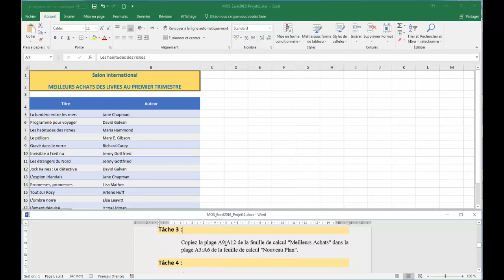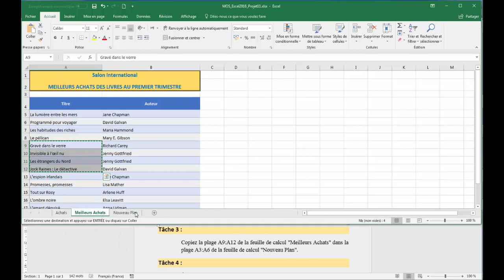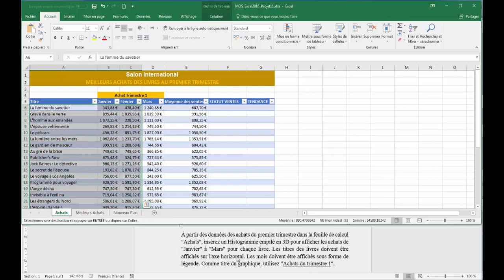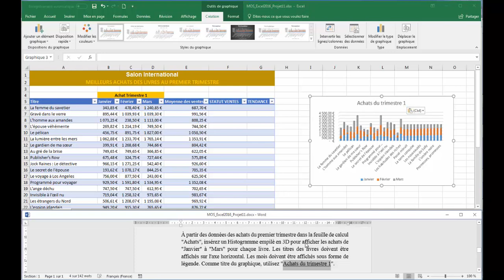MOS Excel 2016 projet 11Avec Ghassane LYAKIDI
Correction du Projet 11 de EXCEL 2016 dans la formation MOS 2016